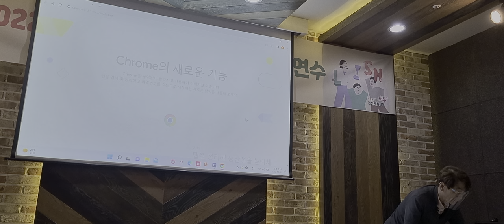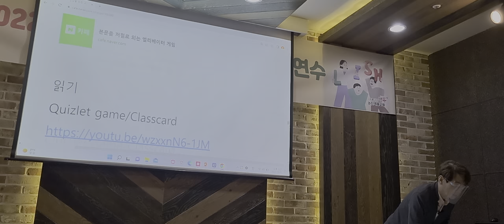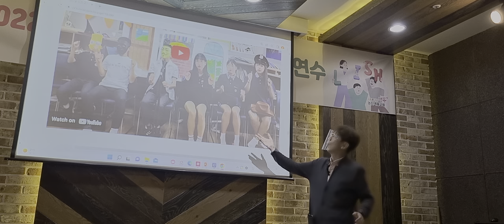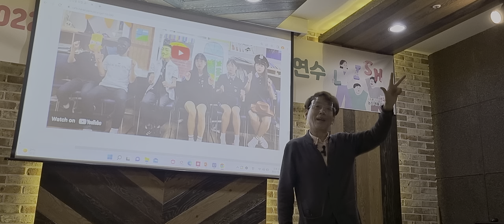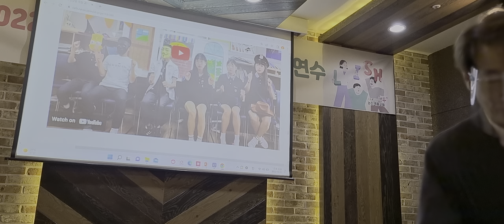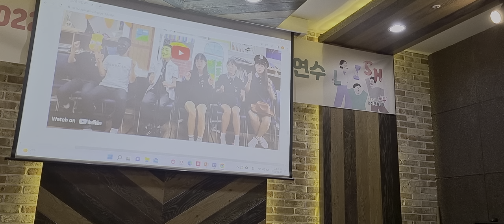문법 패러디 송 수업 방법